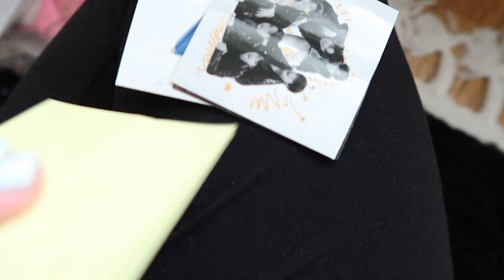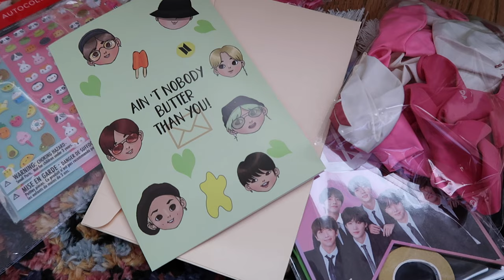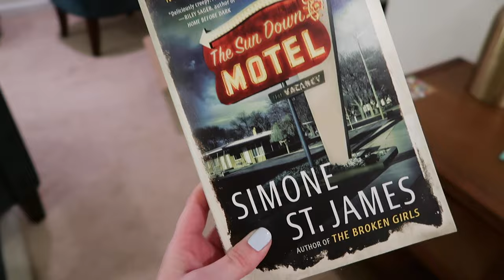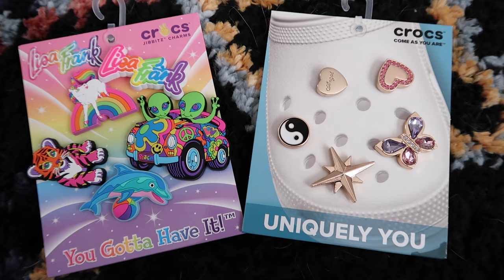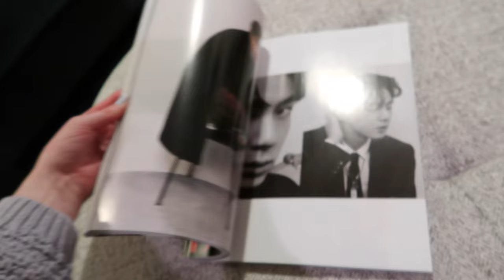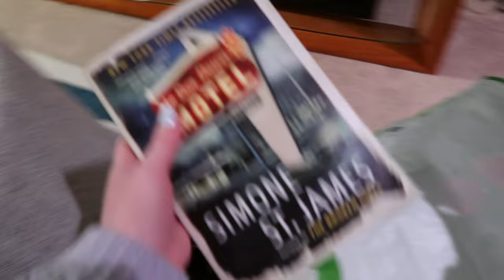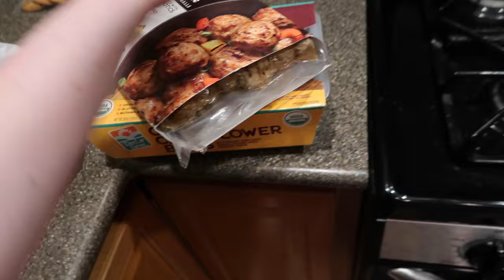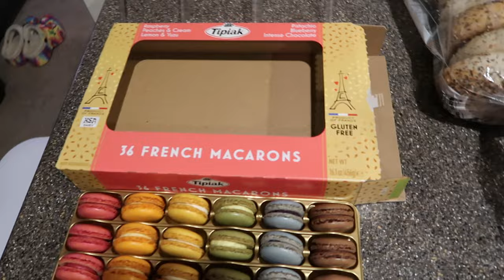THE ULTIMATE VLOG! Bedroom Decor Updates, Try On Haul, Reality TV Favs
BTS birthday decorations:
Party pack ~
Butter card ~